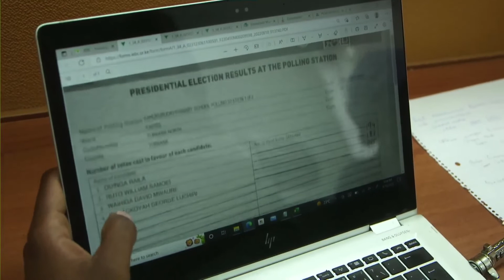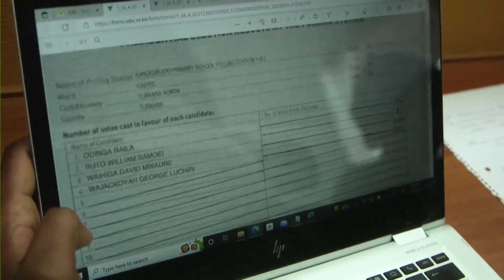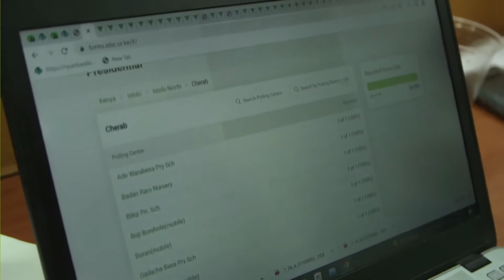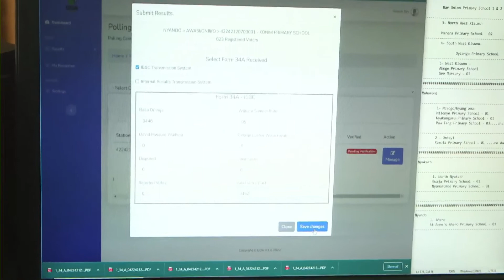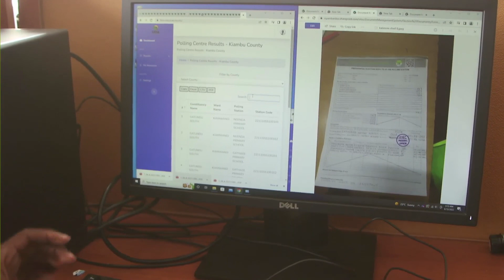Dennis Itumbi showing UDA's tallying center, receiving data from the whole country.